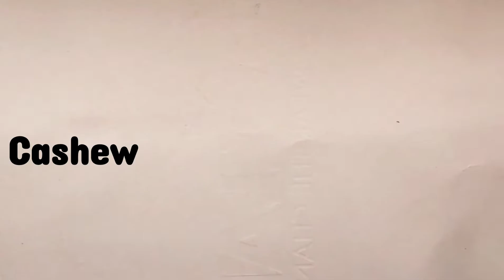Oats SMOOTHIE | Weight loss Breakfast | No Sugar Health Drink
Got no time to cook breakfast? Here is the perfect Healthy and nutritiously packed Smoothie to give your daily need of nutrition.

Some facts on ingredients used:

Flax seeds used in this smoothie have a great health benefits. It not only contains most of the nutritional values but also prevents from major health issues related to your heart, blood sugar, cholesterol, digestion and many more.

It contains a highly essential Omega-3 and Omega-6 fatty acids which our body doesn't create on its own, by that saying we need it from else where. Omega Fatty acids are mostly found in fishes, which makes flax seeds the best option for vegetarians.

Oats are a whole grain cereal. A very good source of fibre and are high in vitamins, minerals and antioxidants. Oats help in lowering blood sugar levels and cholesterol. Oats offer high amounts of manganese, phosphorus, Copper, B vitamins, Iron, Selenium, Magnesium and Zinc.